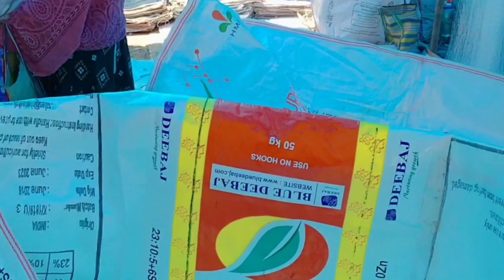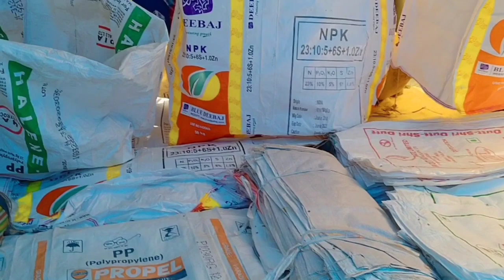Naimed Bazar|Local Market Bijapur|Supren Telam|Bijapur District |Baster tribal market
Hello doston,
aaj my apko Bijapur jile ka naimed bazar explore karke dikhane wala hu . yha ka bazar bhut hi bda lagta hai . our yha log gramin elako se dur dur se log yha aate hai . video ko anth tk jarur dekhiye.

Mujhe follow karna na bhule -